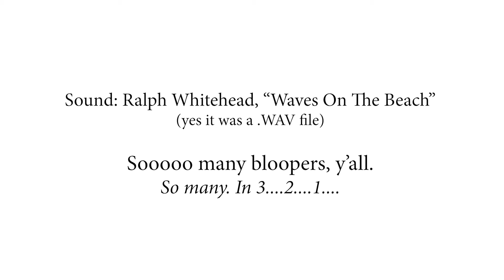CHAIR WIGGLES | That you will probably never do in an office